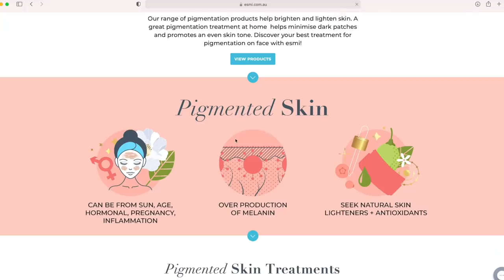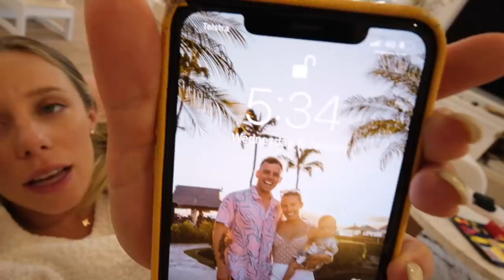GUESS WHAT!? 2022 Life Updates VLOG...big things happening!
code SDSUN & get a FREE sunscreen when you spend over $60
offer ends 6th Feb 2022

♡My Podcast
The Health Code Podcast:

BODY BLOOM
Inner Health + Beauty Powder:

DISCOUNTS:
Worldwide Shipping!